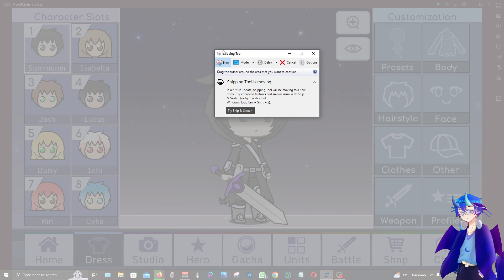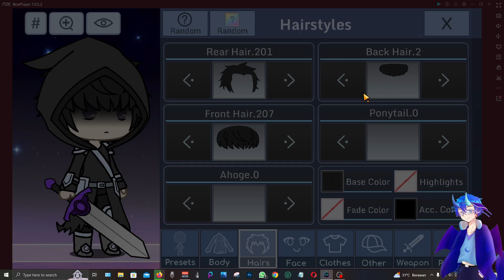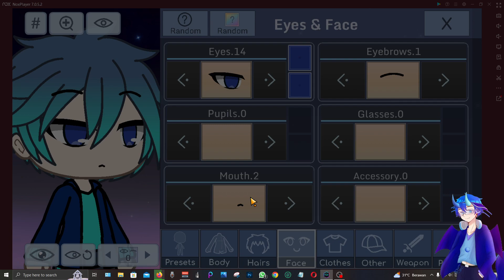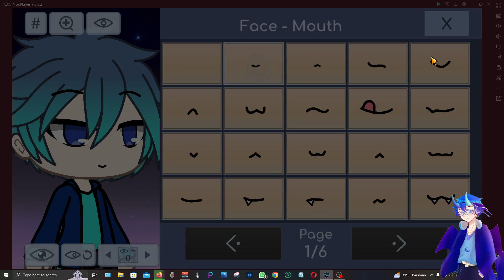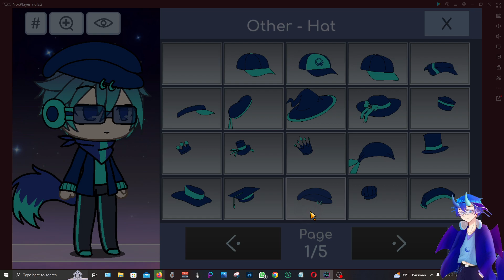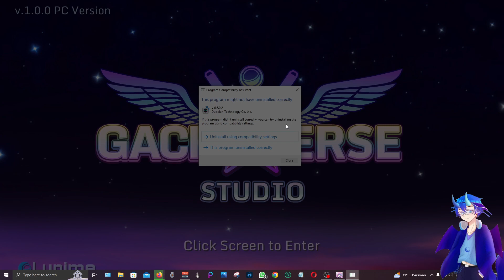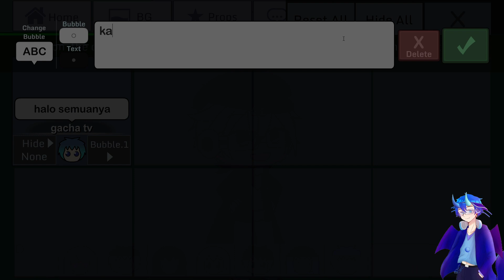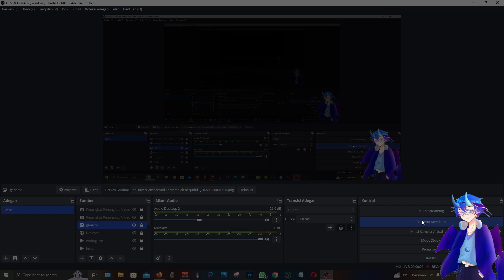saya mencoba game gacha verse yang sudah di hapus di android